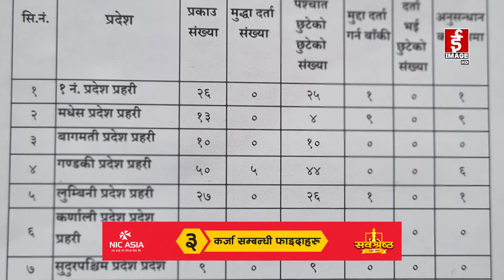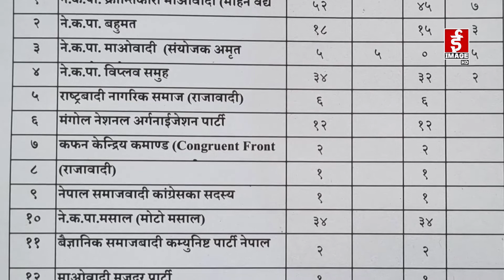निर्वाचन विरोधी समूह माथि बढाइयो निगरानी (रिपोर्ट)